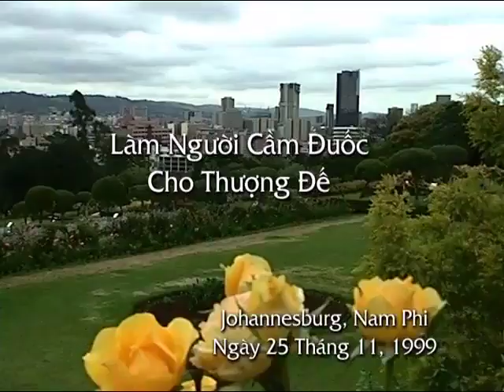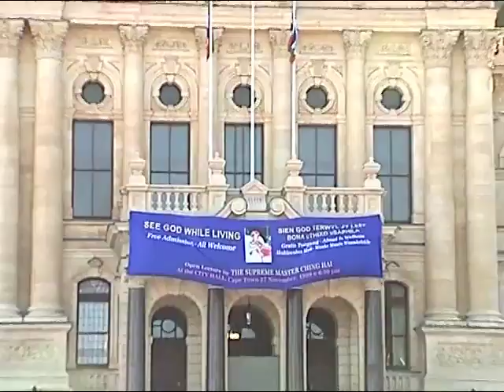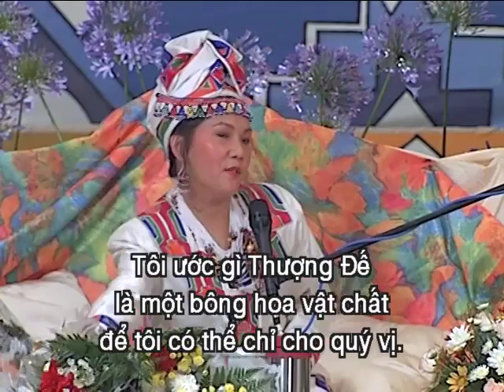Làm Người Cầm Đuốc Cho Thương Để - Thanh Hải Vô Thượng Sư Thuyết Giảng tại Johannesburg, Nam Phi